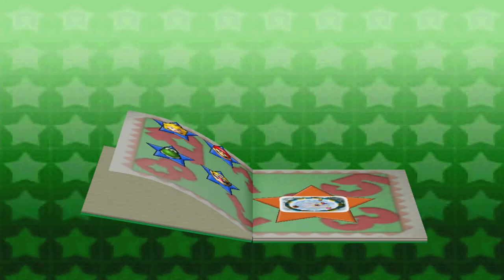Mario Party 3 - Dornen-Dürrwüste (2/2)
Modus: Story
Spieler: Mario, Peach, Yoshi und Wario